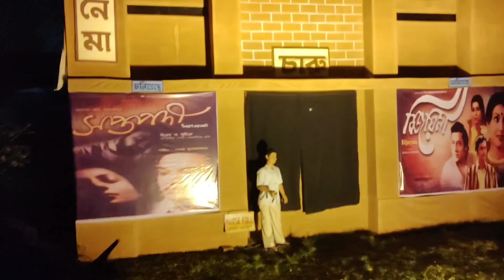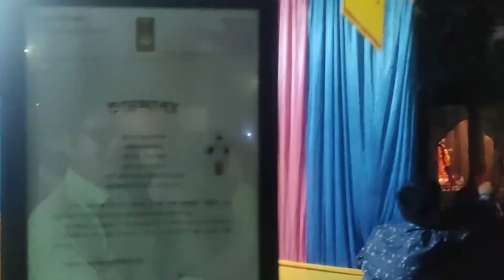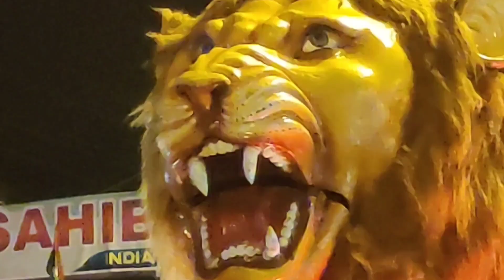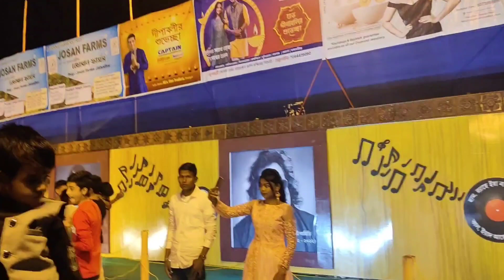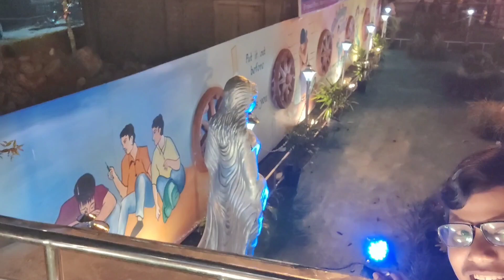শুভ দীপাবলি 2022 vlog Dhupguri